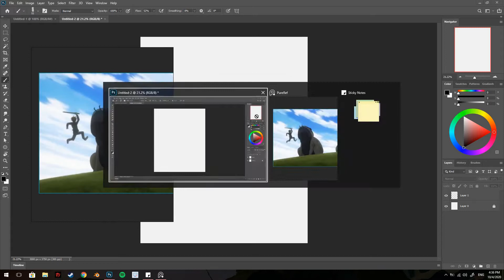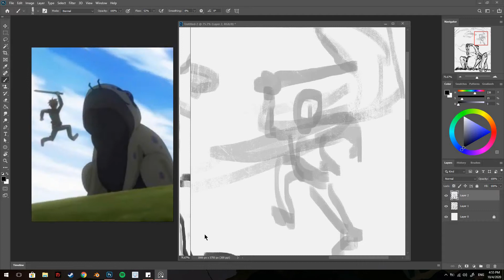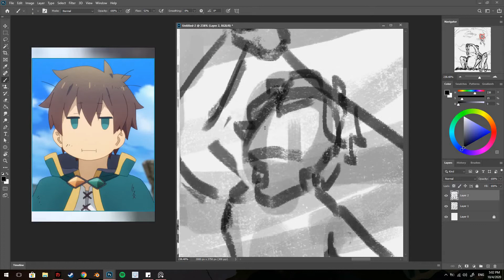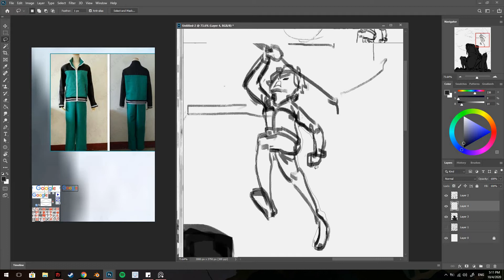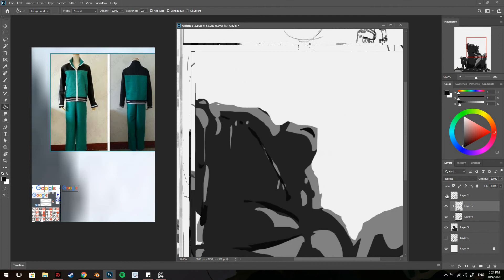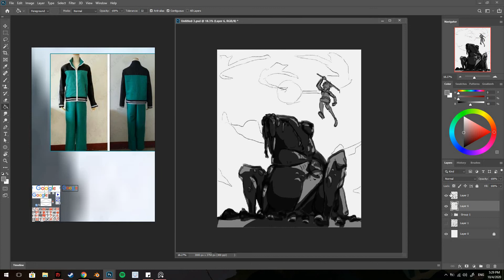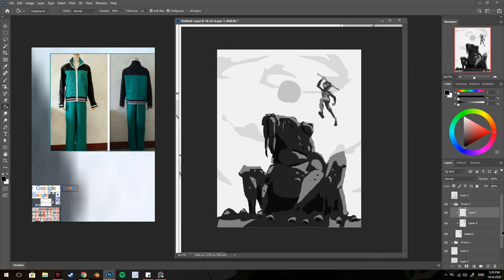Noooo! AQuA!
This gonna be a best try at the INKTOBER challenge  with the KONOSUBA theme. let go with me on this journey together

CHICKEN OUT!!